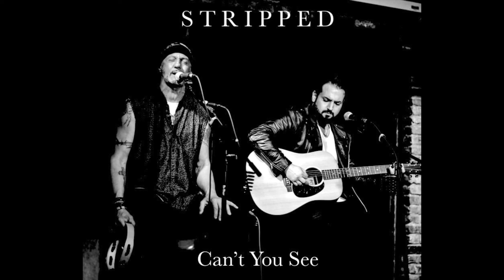STRIPPED 'Can't You See' (Acoustic Cover)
Original by Marshall Tucker Band

Alan Butcher- Lead Vocals
Max PKnight- Guitars/Percussion/Backing Vocals
Special Guest
Ben Rose- Bass/Backing Vocals